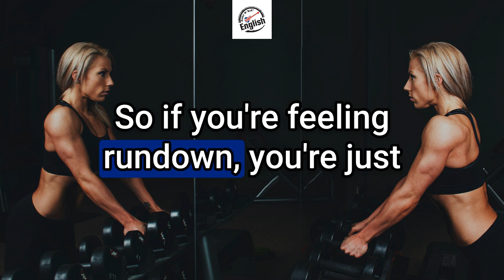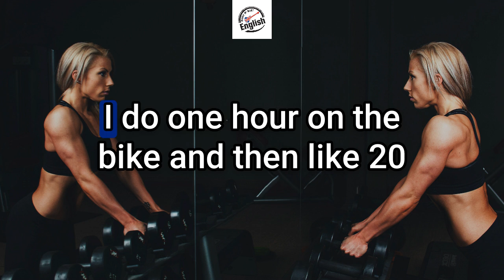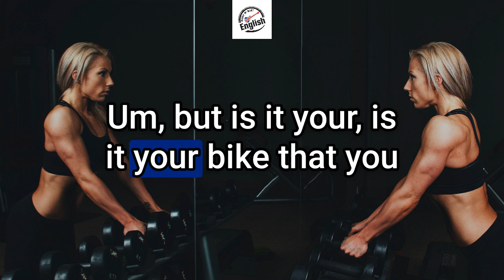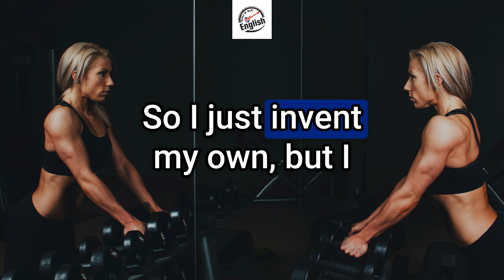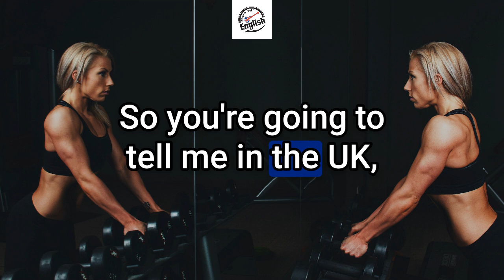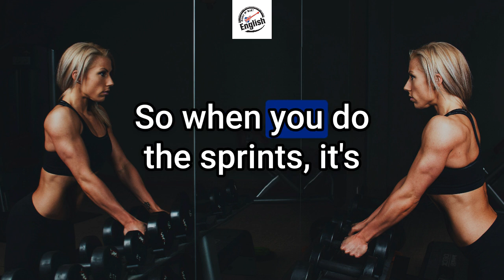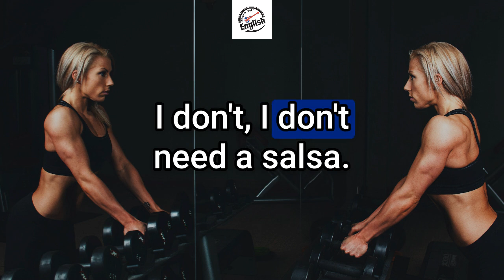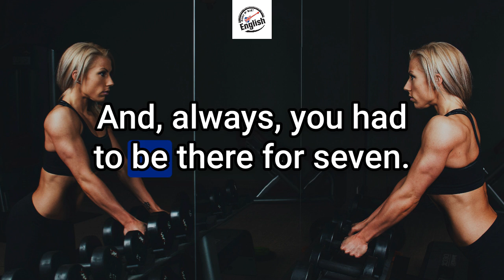How to Talk About Fitness in English with Friends! | RnR English with Substitute Sabrina | EP 333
In episode 336 of Rock n' Roll English, I catch up with Substitute Sabrina to discuss health, fitness, and personal well-being in an engaging way perfect for English learners. We share experiences maintaining a healthy lifestyle, covering workout routines, diet adjustments, and unique fitness strategies like 'commuterising'. You'll hear about using indoor workout equipment versus exercising outdoors, the importance of motivating music, and managing dietary habits with nutritionists. Plus, enjoy funny anecdotes about breaking traffic rules and the quirks of gym communities, all while improving your English listening skills!

14-Day Challenge: Impress Your Friends And Colleagues With High-Level Phrasal Verbs, Idioms & British Slang!

00:00 Introduction and Apologies
00:26 Vocabulary Challenge for Lazy People
01:15 Meet Substitute Sabrina
01:56 Sabrina's Fitness Journey
04:32 Commuterise: Fitness on the Go
10:02 Healthy Eating Habits
13:52 Music and Motivation
17:45 Football and Staying Active
19:40 Gym Community and Final Thoughts
22:01 Conclusion and Membership Details